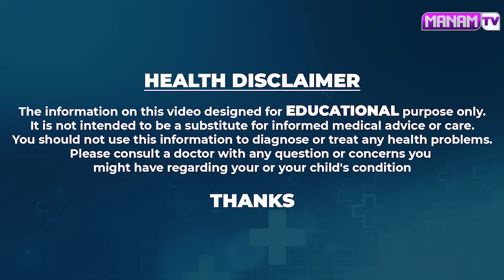ఈ ఆకు పొడి చేసి జుట్టుకు రాస్తే తెల్ల జుట్టు పూర్తిగా నల్లబడుతుంది.. | White Hair to black hair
Watch ►ఈ ఆకు పొడి చేసి జుట్టుకు రాస్తే తెల్ల జుట్టు పూర్తిగా నల్లబడుతుంది.. | White Hair to black hair | Manamtv Hyderabad Health